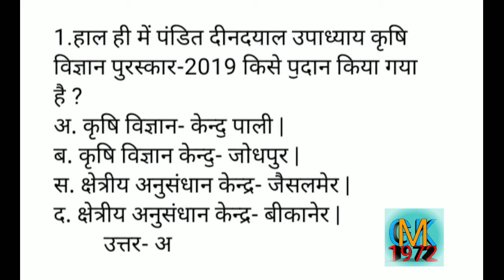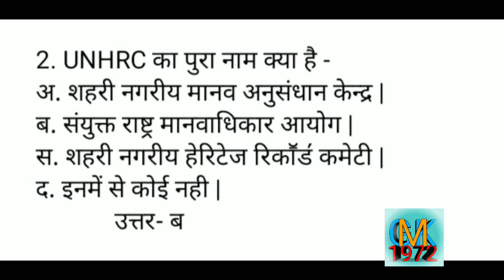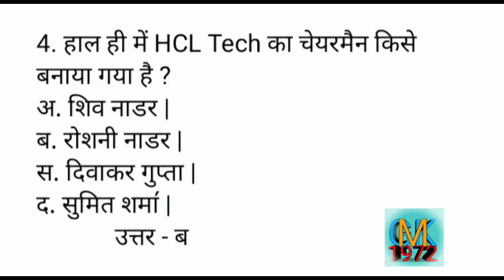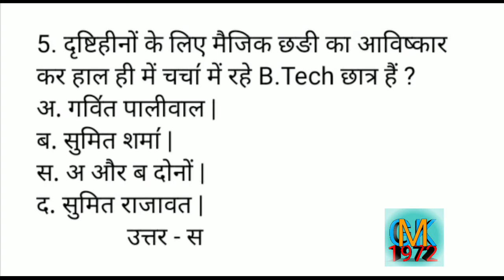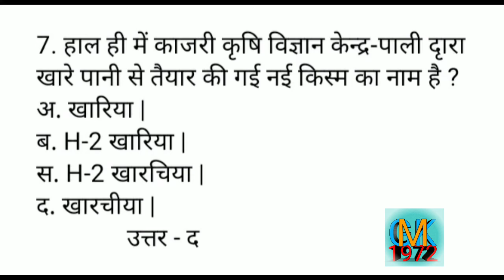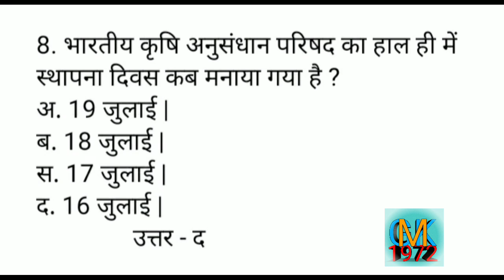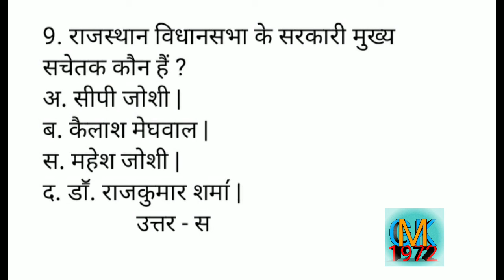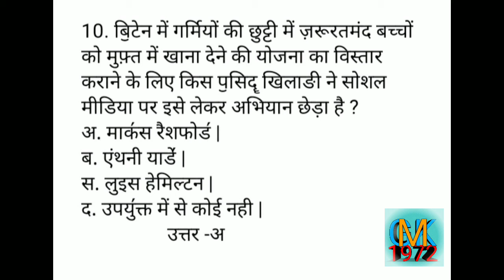Daily Current Affairs In Hindi। Gk Classes 1972।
current affairs
next dose
weekly current affairs
masik current affairs
monthly current affairs
latest gk video
video
latest gk 2020
latest gk video 2020
latest gk and current affairs
latest gk question 2020 in hindi
current gk ke prashan
gk question
gk today
aaj ka gk in hindi
aaj ka current gk
aaj ka gk current affairs
kavi shekhawati
shekhawati lecture

Hello दोस्तो, इस वीडियो में daily current affairs के तहत राजस्थान, भारत और दुनिया की महत्वपूर्ण घटनाओं,व्यक्तियों, संगठनों, सम्मेलनों आदि से संबंधित महत्वपूर्ण पॖश्न विस्तार से समझाऐ जाते हैं |

ये वीडियो सभी परीक्षाओं की तैयारी कर रहे विद्याथि॔यों के लिए लाभदायक सिदॄ होगा |

अगर आपको हमारा यह वीडियो पसंद आये तो वीडियो को लाइक करें और शेयर करे और अगर आपने हमारे चैनल को सब्सक्राइब नहीं किया है तो प्लीज हमारे चैनल को सब्सक्राइब करें।

धन्यवाद।

एम ए बीएड नेट पीएचडी
25 साल का टीचिंग एक्सपीरियंस